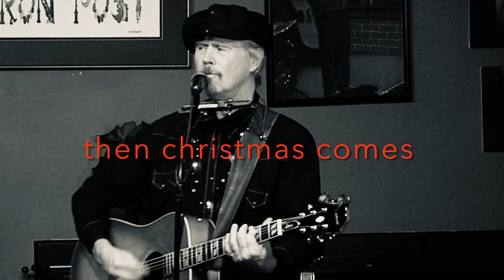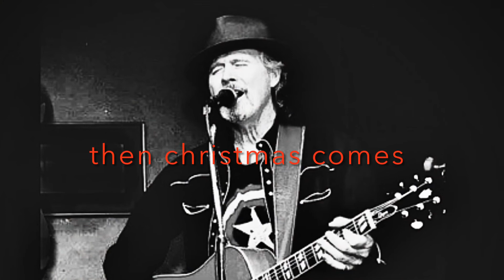“Then Christmas Comes” c1995 by George Faber & Keith Harden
Here’s the link to my digital tip jar Thanks!

George Faber - lead vocals
Keith Harden - vocals, acoustic & electric guitars, organ, bass, drums
Tim Snow - keyboards, nylon string guitar solo
Recorded in Minneapolis in 1995
overdubs at Calico Studio in East Nashville in 2021

   Although George and I played this song live on a keithmas gig more than 20 years ago I had almost forgotten about it until this year when I was revisiting older songs to ‘celebrate’ keithmas 2021 online… George has a way with words and his voice is powerful yet sensitive at the same time… We wrote several songs back when I played in his band and we continued writing together several years after I went solo… I always enjoyed our sets on the kmas gigs because George has boundless energy and connects with audiences so well… G kicks ass!

Then Christmas Comes  c1995 George Faber & Keith Harden

they say it’s all about the bottom line
you’ve got yours I’ve got mine
too commercial too much stress
like you’ve been put to some kind of test

you don’t feel nothing but this bitter cold
like this holiday season is just getting old

then Christmas comes - sing a song of truth and joy
then Christmas comes - remember the baby boy
then Christmas comes - he brought the world into the light
then Christmas comes

tacky tinsel and flashing lights
as you surf the net for Santa
you feel so alone tonight
we still have wars, hunger and despair
and don’t search too hard for justice
cause it won’t be there

and you don’t feel nothing but this bitter cold

then Christmas comes -
In his name we sing this song - on Christmas night

All the boys and girls, all around the world
Still feel the magic of Christmas
Snuggled in their beds, visions filled their heads
Another Christmas eve
Something to make you believe